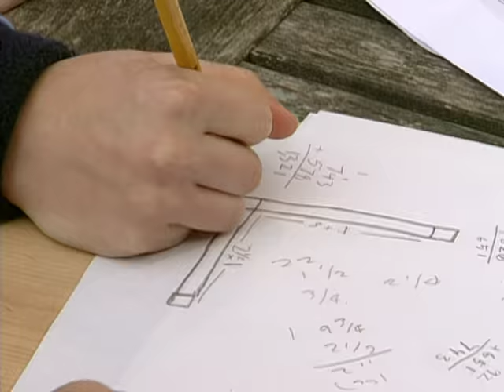Elmo's World: Building Things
September 6, 2006 (Episode 54 Of 64)